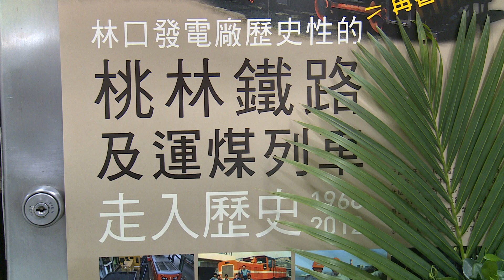台電 林口發電廠 桃林鐵路除役紀念活動 向最後一班運煤列車說bye-bye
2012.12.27台電 林口發電廠 桃林鐵路除役紀念活動 向最後一班運煤列車說bye-bye 編按:此為活動列車,實際最後一班煤列在2012年12月31日